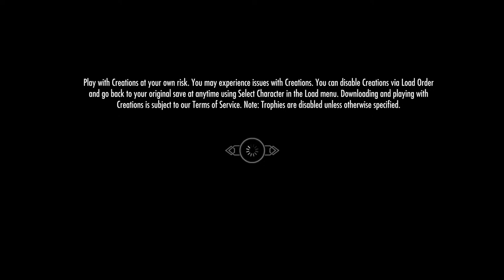Reliving an epic adventure after two years! | Skyrim #1